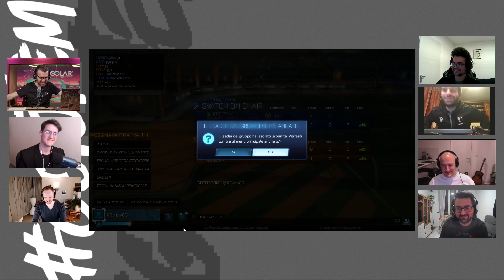Reply Gaming Tournament 3 - The Finals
Finals of the III edition of the Reply Gaming Tournament!